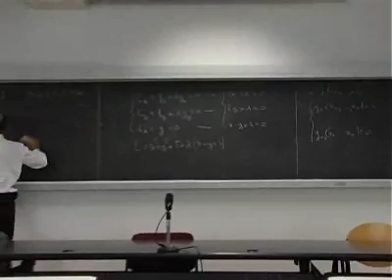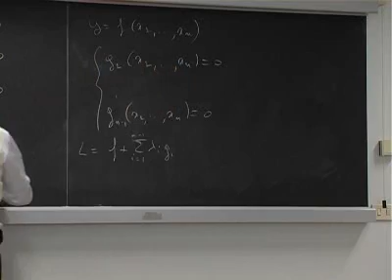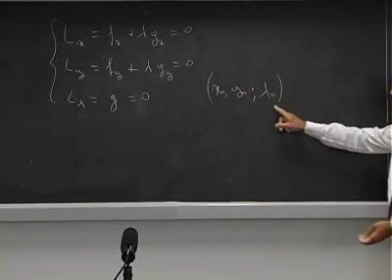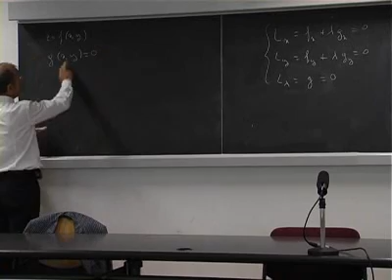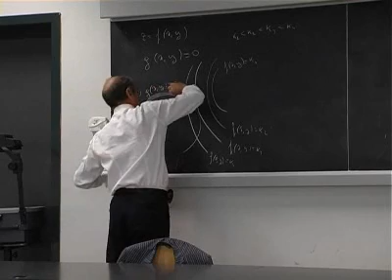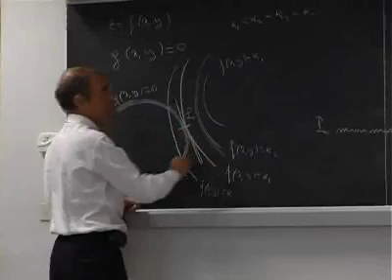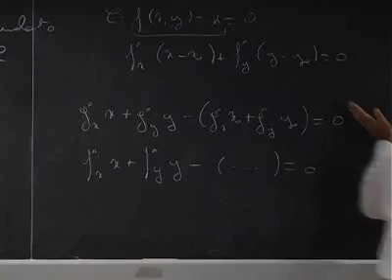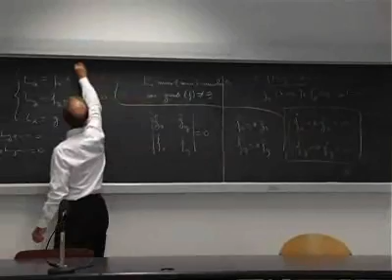Lez. 19. Max e min vincolati: seconda parte